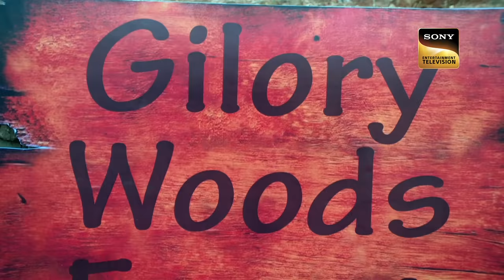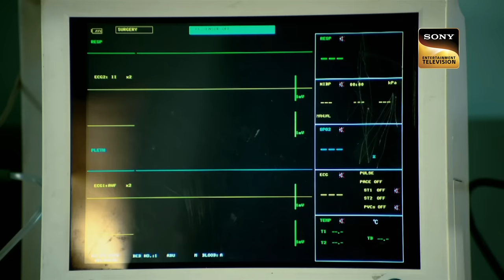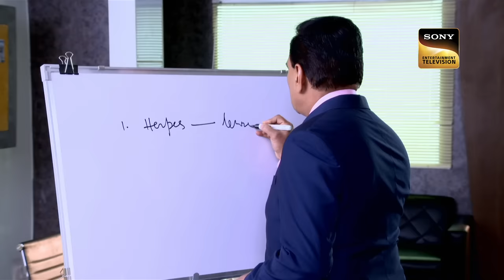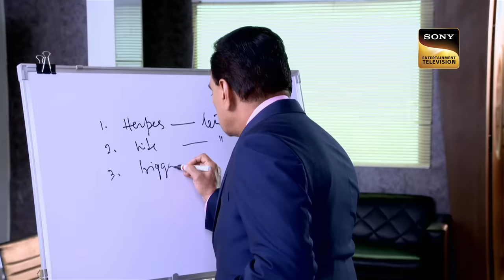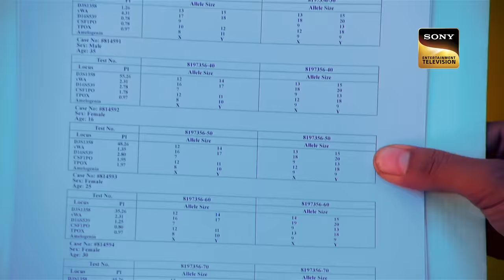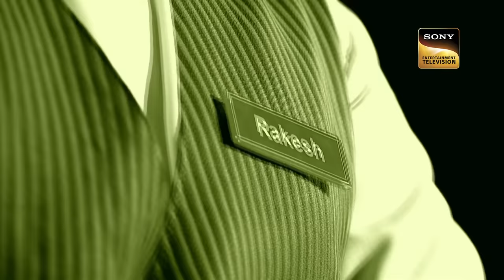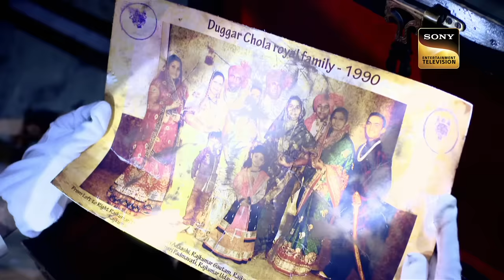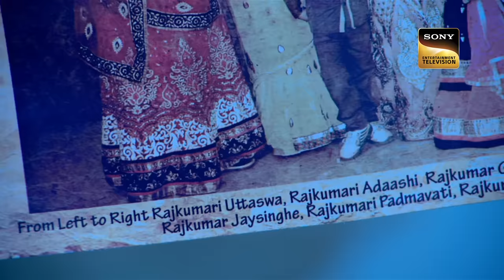जंगल में Team CID को मिले पत्तों से ढके बहुत सारे Skeletons |Memories|11 Oct 2023|Full Episode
Team CID went to a deep forest to solve a case. There they found many skeletons under dry leaves. Where these skeletons come from? Will CID be able to solve the case unique case?

à¤œà¤‚à¤—à¤² à¤®à¥‡à¤‚ Team CID à¤•à¥‹ à¤®à¤¿à¤²à¥‡ à¤ªà¤¤à¥  à¤¤à¥‹à¤‚ à¤¸à¥‡ à¤¢à¤•à¥‡ à¤¬à¤¹à¥  à¤¤ à¤¸à¤¾à¤°à¥‡ Skeletons | CID |Memories|11 Oct 2023|Full Episode